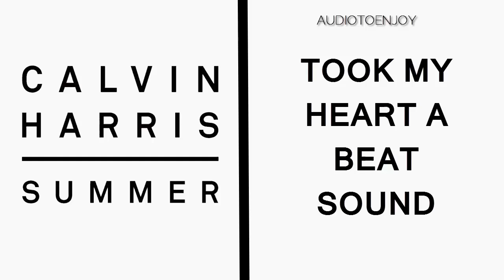Calvin Harris - Summer (Audio + Lyrics On Screen)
Song: Summer
Album: Summer - Single
Artist: Calvin Harris
Year: 2014
Uploader: AudioToEnjoy